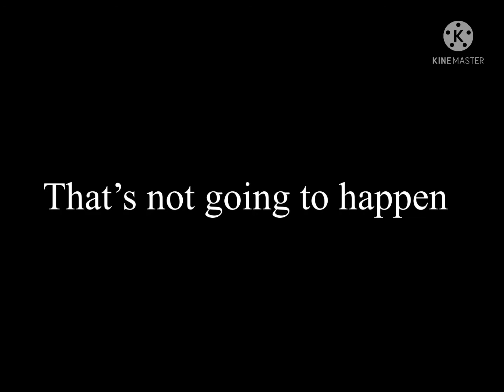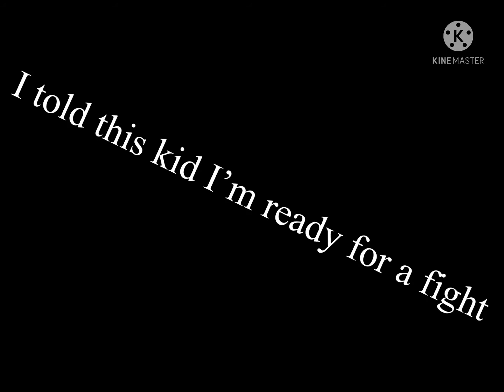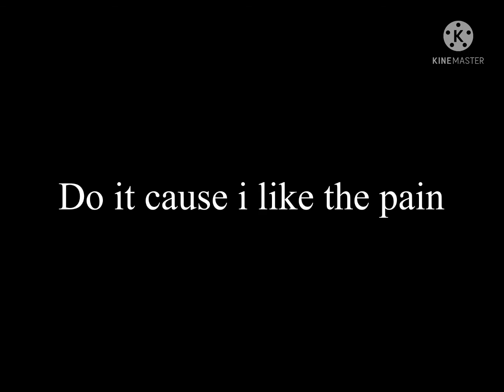Boy in the bubble